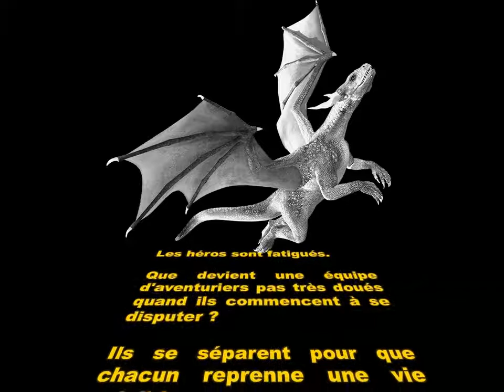"Petit Dragon, à la recherche du corps vert" de Philippe Halvick beta 20170924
De Philippe Halvick

Les héros sont fatigués.

Que devient une équipe d'aventuriers quand elle commence à se disputer ?
Elle se sépare pour que chacun de ses membres reprenne une vie paisible... qui ne va pas durer, pour le plus grand plaisir du lecteur qui va découvrir leurs mésaventures.

De quoi va vivre Frann le voleur, affublé d'un bébé dragon  et d'un mage réduit à la forme d'un crâne vert ?
Une elfe peut elle retrouver une vie paisible au milieu des siens ?
Un barbare peut-il retourner aux affaire comme si de rien n'était ?
Pas sûr...
Après tout, même si leur équipe se montrait plus que particulière, elle obtenait toujours des solutions originales.

Et ils en auraient bien tous besoin…